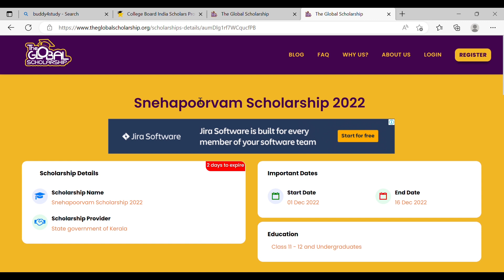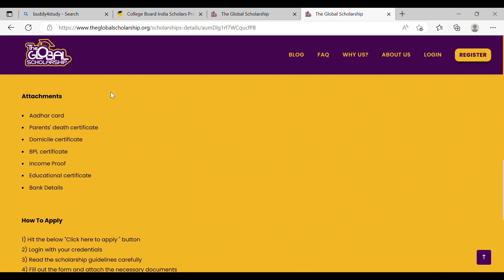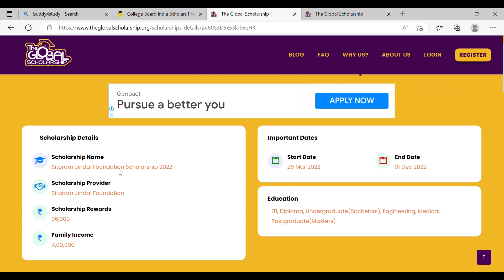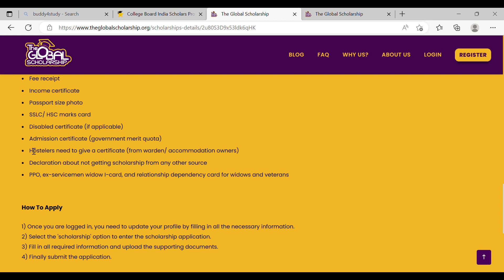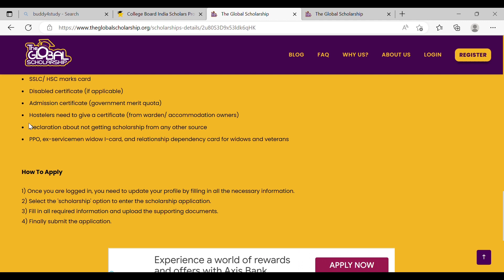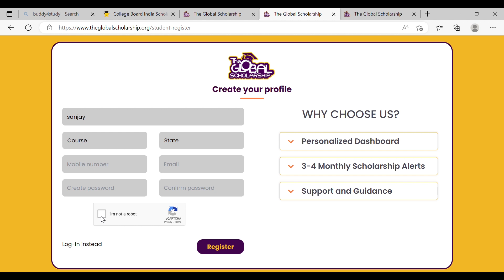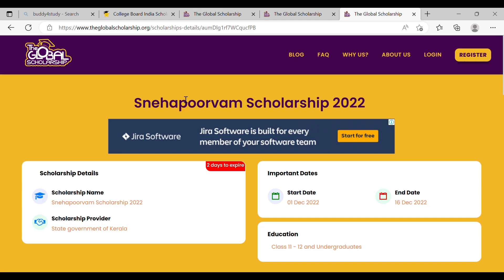Free Private Scholarship For School & Collage Students - Scholarship Form Online 2022 -23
scholarship online form 2022 last date
scholarship form kaise bhare
scholarship online renewal online 2022
scholarship extended 2022
scholarship status 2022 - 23 kaise check karen
scholarship online form 2022
government scholarship online form 2022
scholarship for btech student 2022
scholarship for btech students
scholarship for 12th pass students 2022
scholarship for science students
scholarship for B.E students 2022
scholarship for Engineering & B. Tech students 2022
scholarship news today
scholarship update
Free government & private scholarship for B.tech student 2022
ssp scholarship 2022
Postmetric scholarship 2022
scholarship for college students 2022
free scholarship for every student 2022
 top 5 scholarship
top 5 scholarship for school students
top 5 scholarship for college students
top 5 scholarship for school &college students
top 5 government scholarship
top 5 private scholarship
top 5 scholarship for engineering students
top 5 government and private scholarship for engineering students 2022
private scholarship 2022
 9th scholarship 2022,
scholarship exam 2022
scholarship for 10th class students 2022
scholarships for 12th passed students 2022
10th pass scholarship 2022
hdfc bank scholarship 2022
private scholarship scholarship for engineering students 2022
 engineering scholarships 2022
hdfc scholarship 2022
apply online merit scholarship for 12th passed students
 private scholarship 2022
scholarship after 12th science 2022
 scholarship for 10th passed students... scholarship for 12th passed students... scholarship for btech students 2022
Free government scholarship for school studets
free government scholarship for college students 2022.
scholarship for MBBS students 2022